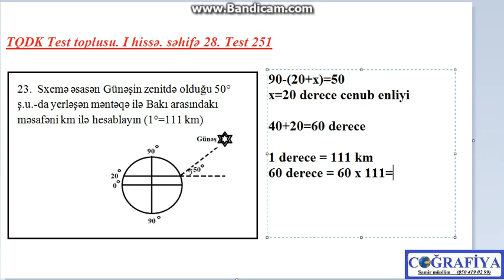TQDK test toplusu(1-ci hissə, 2-ci bölmə) 251-ci Açıq testin izahı- Samir m (Lənkəran)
.  Sxemə əsasən Günəşin zenitdə olduğu 50° ş.u.-da yerləşən məntəqə ilə Bakı arasındakı məsafəni km ilə hesablayın (1°=111 km)